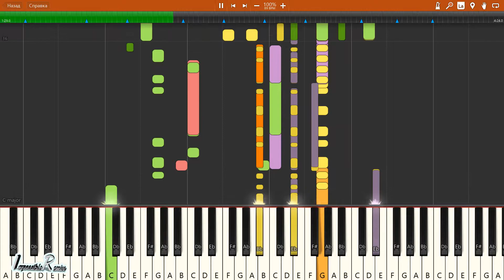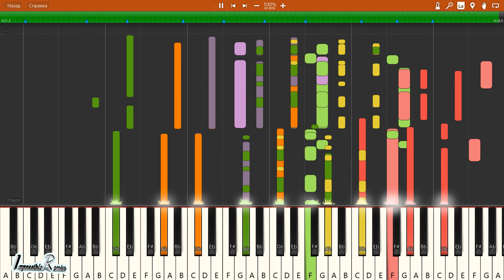IMPOSSIBLE REMIX - Chicago - Moonlight Serenade